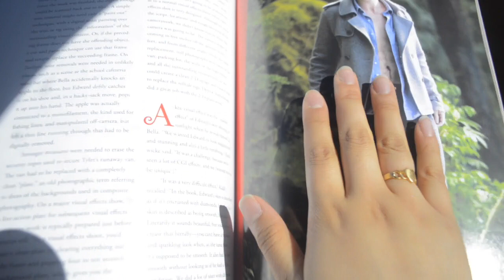TWILIGHT BLOOPERS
All bloops, all for you!

Snap @rachyp109